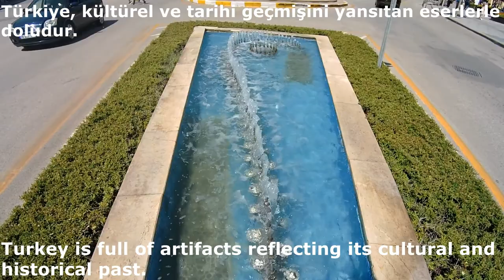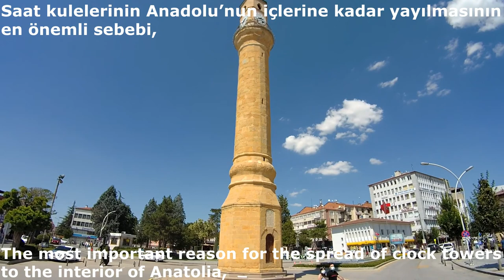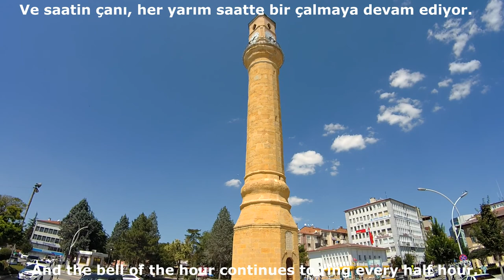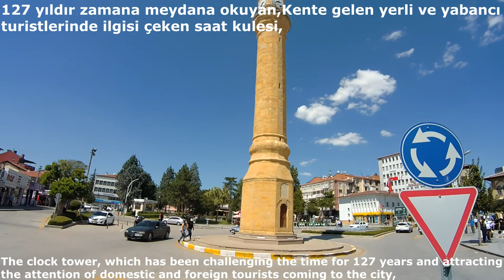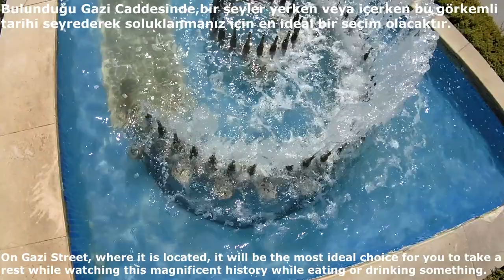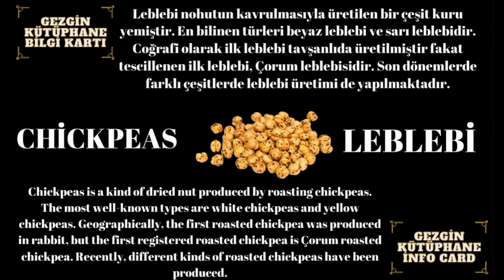TARİHİ ÇORUM SAAT KULESİ - HİSTORİCAL ÇORUM CLOCK TOWER - ÇORUM / TURKEY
► Tarihi Çorum Saat kulesi hakkında tüm bilgiler bu videoda...
► ►► ►► ►► ►► ►► ► ENGLİSH ► ►► ►► ►► ►► ►► ►► ►► ►► ►► ►
► ►Kanalımızda seyredeceğiniz tüm videolar , seyahate çıkmadan önce sizlere  rehber olabilmesi adına yayınlanmaktadır.Şimdiden iyi gezmeler.
► ►All the videos you will watch on our channel are published in order to be able to guide you before going on a trip.